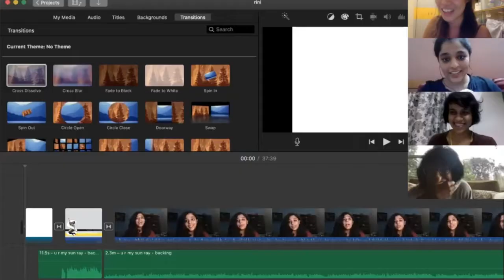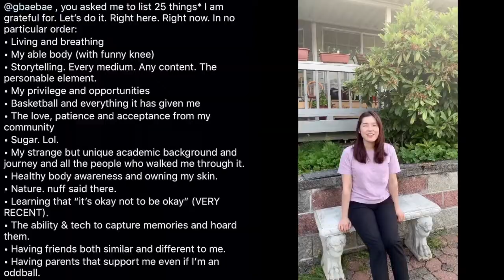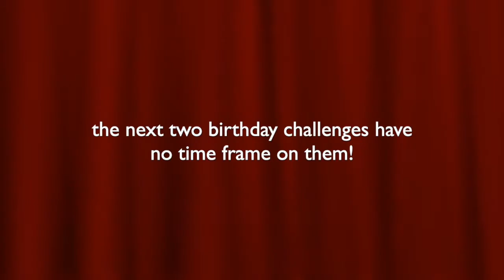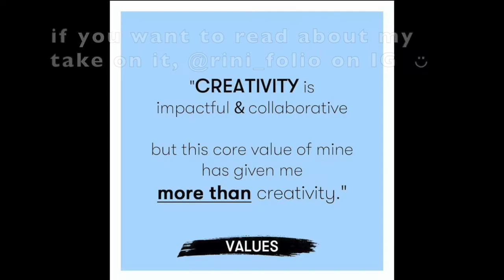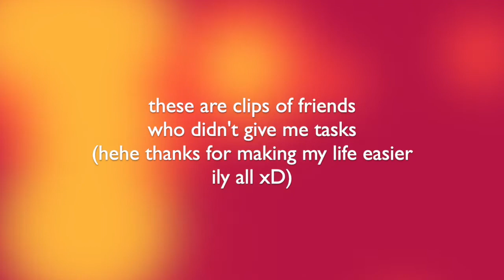my 25th HBD vlog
so grateful 💛